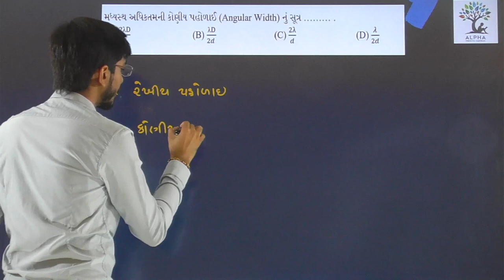Paper 2 | Section A | Que 18 | Physics | Std. 12 | Alpha Vidhya Sankul | in Gujarati by R K Sir